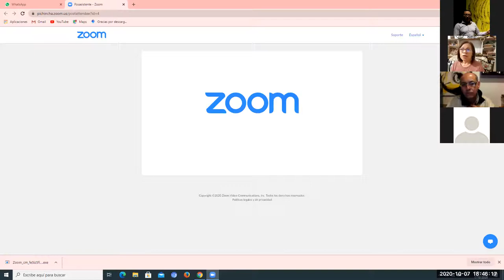Desarrollo de producto liderado por Daniel Moncayo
Sesión 7 de octubre 2020